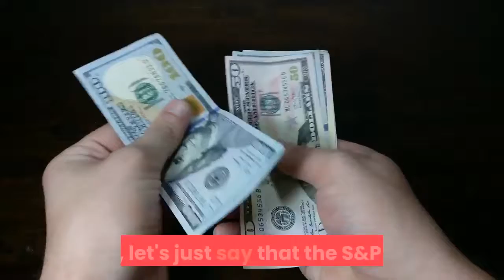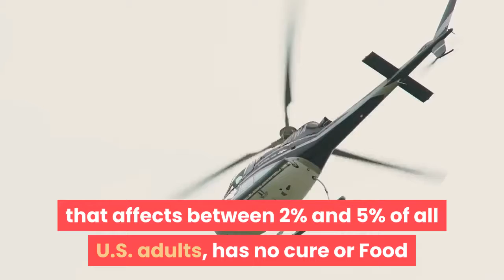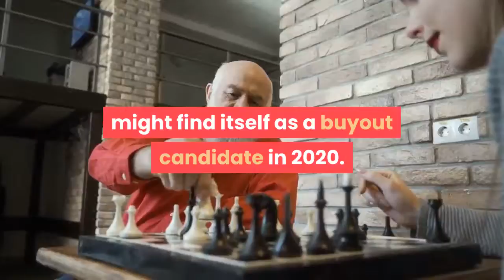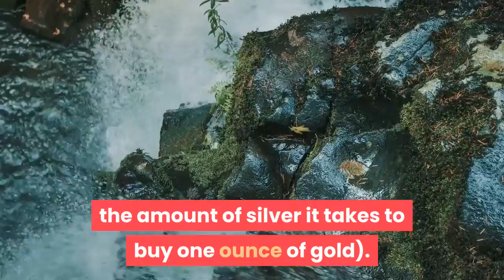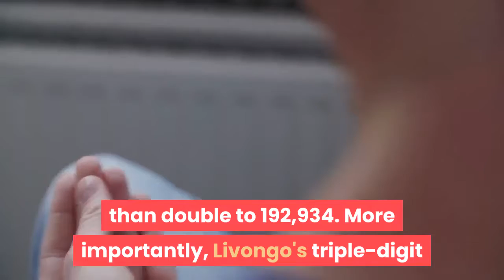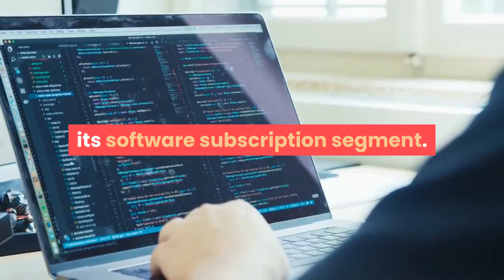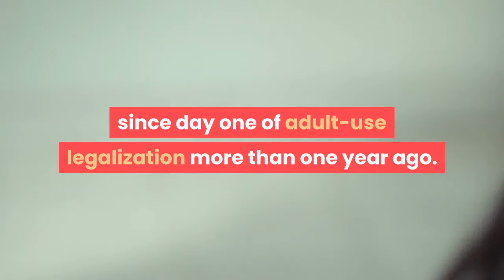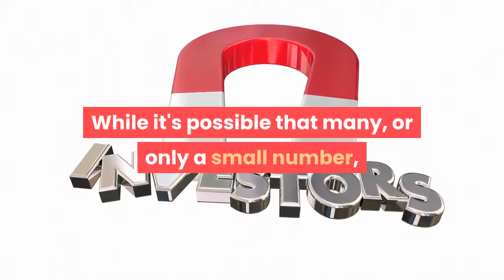20 Stocks That Could Double Your Money in 2020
20 Stocks That Could Double Your Money in 2020

It might be hard to believe, but in just seven weeks we'll be saying our goodbyes to 2019. Although investors have endured a couple of short-lived rough patches, it's been an exceptionally strong year for the stock market. The broad-based S&P 500 is up 23%, the iconic Dow Jones Industrial Average has gained 18%, and the tech-heavy Nasdaq Composite has returned almost 27%.

How good are these returns? Well, let's just say that the S&P 500, inclusive of dividends and when adjusted for inflation, has historically returned 7% annually, with the Dow closer to 5.7% a year, on average, over its 123-year history.

And it's not just these indexes that stand out. Of companies with a market cap of $300 million or larger, 124 have gained at least 100% year to date, through Nov. 5. Just because the calendar is about to change over to a new year doesn't mean this optimism can't carry over.

                                 AL - FATIHAH
1. [All] praise is [due] to Allah, Lord of the worlds .
2. The Entirely Merciful, the Especially Merciful,
3. Sovereign of the Day of Recompense.
4. It is You we worship and You we ask for help.
5. Guide us to the straight path -
6. The path of those upon whom You have bestowed favor, not of those who have evoked [Your] anger or of those who are astray.
7. AMIN
                     Al - Quran.

Bitcoin - 3QF1JScZAd5qG5BCXBe8UhDZJBA2QUzp8k